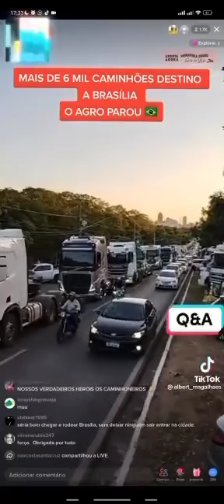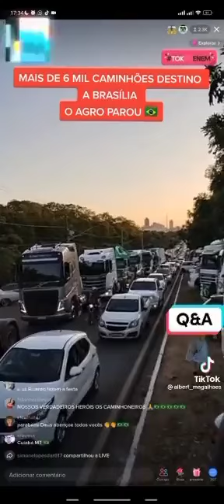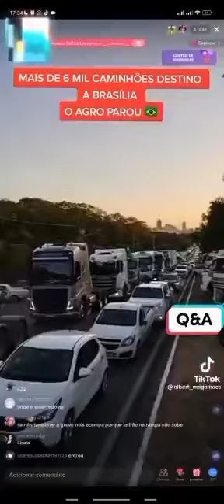6 MIL CAMINHÕES CHEGANDO EM BRASÍLIA 🙏🇧🇷🚨 🚚🚚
6 MIL CAMINHÕES CHEGANDO EM BRASÍLIA 🙏